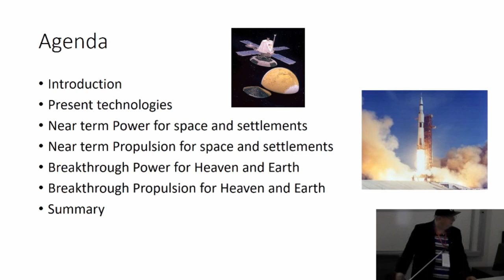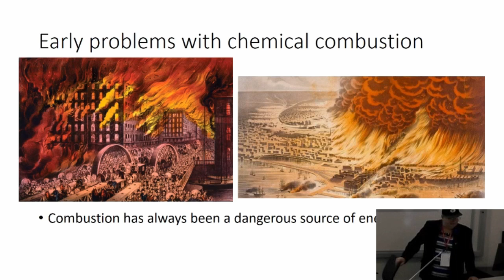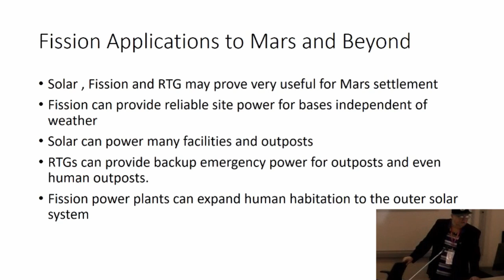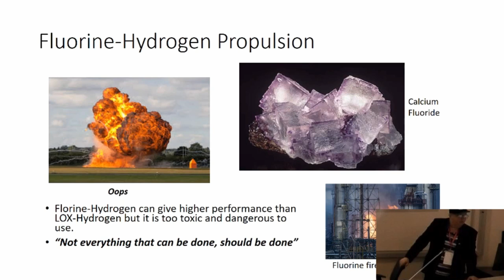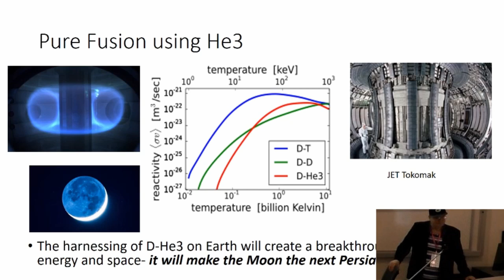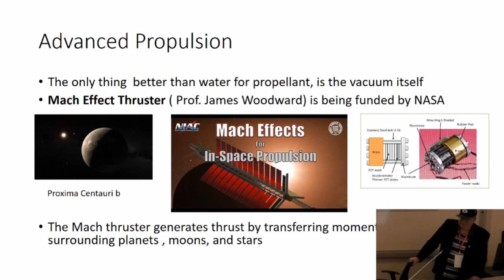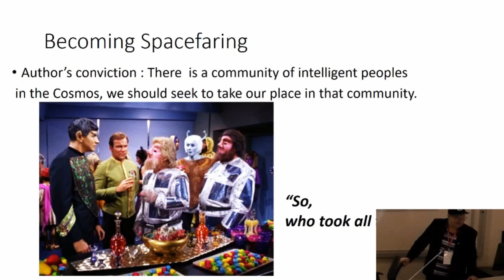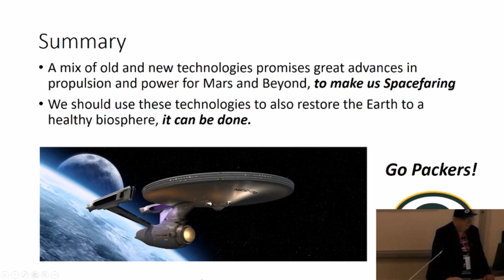John Brandenberg - 22nd Annual International Mars Society Convention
"Advanced Propulsion and Power for Mars and Beyond"